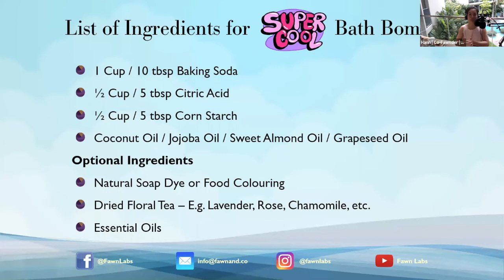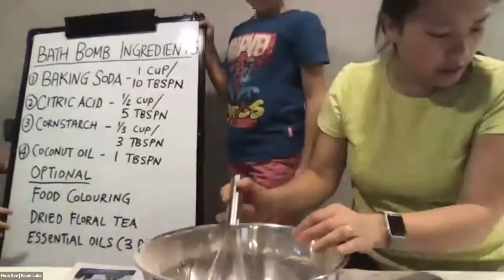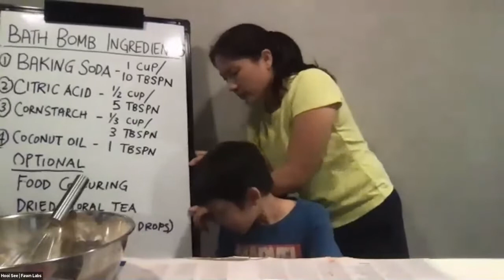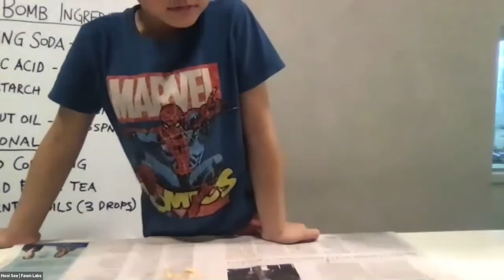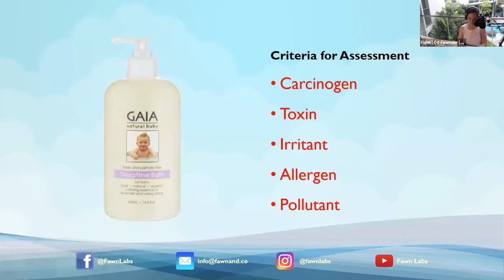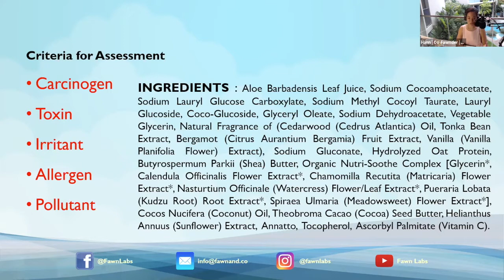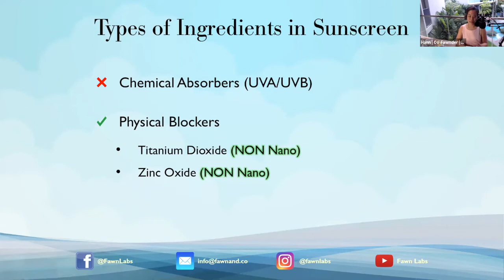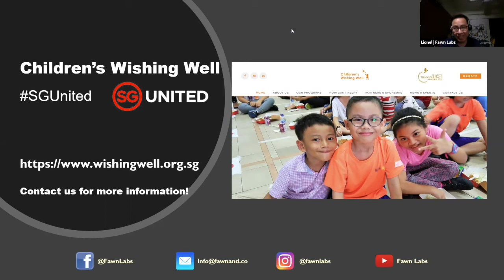Clean Days X Fawn Labs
❤ 𝗖𝗹𝗲𝗮𝗻 𝗗𝗮𝘆𝘀 𝗫 𝗙𝗮𝘄𝗻 𝗟𝗮𝗯𝘀 (𝗞𝗶𝗱𝘀 𝗘𝗱𝗶𝘁𝗶𝗼𝗻) © ❤

A free FUN and Interactive Show for your kids during CircuitBreakerSG while they StayHomeSG🏡. Happening just before schools 🏫 reopen too!

We will be making non-toxic 🛁 Bath Bombs together with the kids. There will be a 𝙇𝙄𝙑𝙀 demonstration and the show will end with 𝗬𝗼𝗴𝗮 𝗳𝗼𝗿 𝗞𝗶𝗱𝘀 (conducted by Marilyn, Founder | Theta Space Singapore). The access link will be allocated in order of comments received. Please follow below steps to get the link to participate.

Parents 👪, you can also join in by sending a photo 🖼 of a bath product 🧴 🧼 your kids use. We will break down the ingredient list 📝 and examine🔎 if they are toxins☠ or irritants. We will teach you to read ingredient lists of children cleansing products to empower 💪 you to make better and healthier choices for your family.